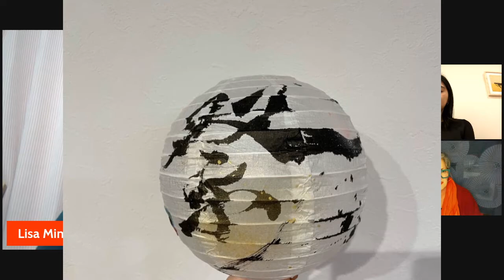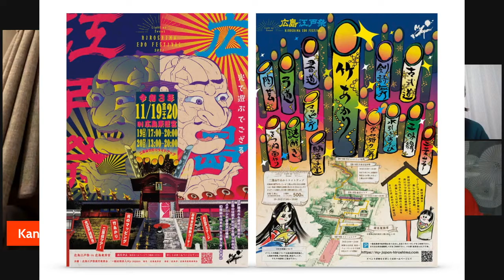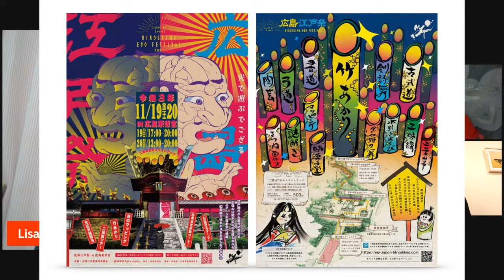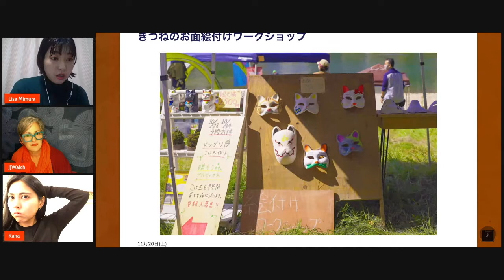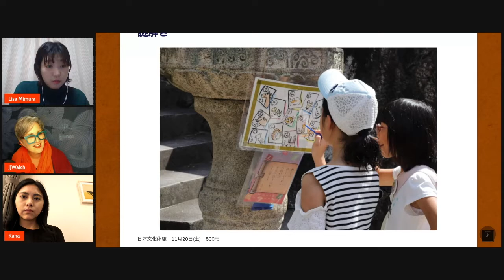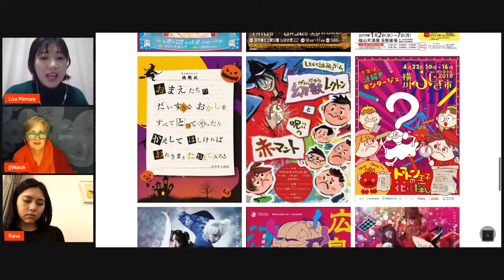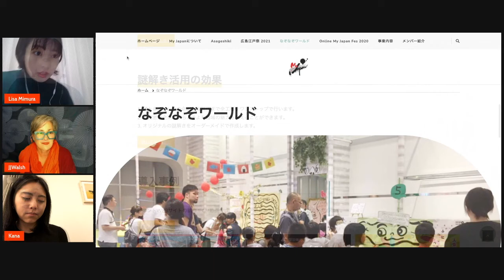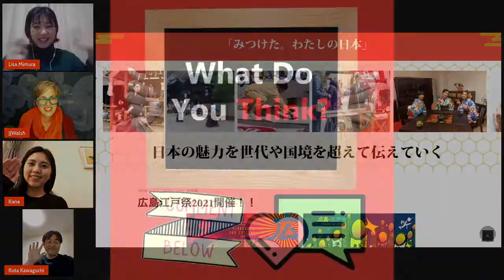Edo-Matsuri Bringing the Past Alive for Future Generations | Lisa Mimura - MyJapan Talk Part2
Lisa Mimura is an inspiring Hiroshima-based social entrepreneur who creates innovative events, tours, and projects through her business MYJapan. This is part 2 of a discussion with Lisa Mimura and another member of the MyJapan team Kana who helps with translation.

In this part 2 we continue the conversation about MyJapan and regenerative tourism and community projects she has done with the EDO MATSURI collaborating with young Japanese entertainers and artisans to create an exciting "traditional" festival that appeals to young and old alike.

About Joy Jarman-Walsh (JJWalsh):
Joy Jarman-Walsh is a Hiroshima-based entrepreneur who hosts the twice-weekly "Seeking Sustainability Live" talkshow which promotes the good work of "good people in Japan doing great things". Tune in weekdays at 9am or 5pm.

Times, dates and introductions of guests for Seek Sustainable Japan are announced the day before on Instagram-Twitter-Facebook-YouTube